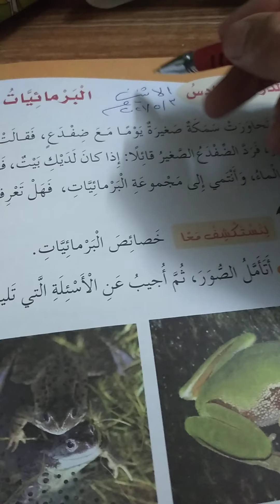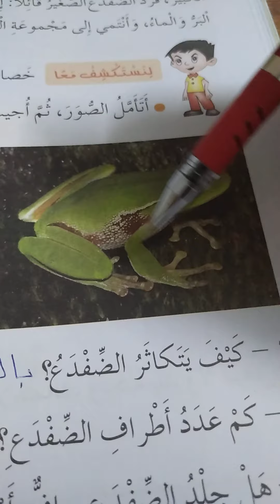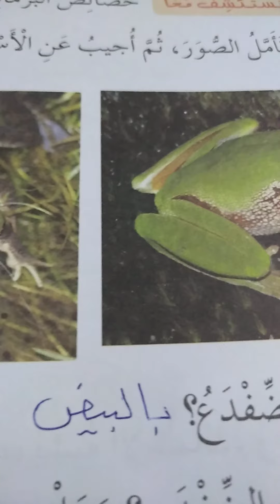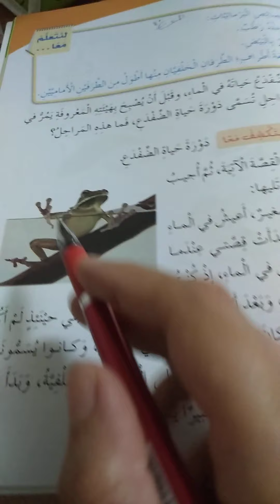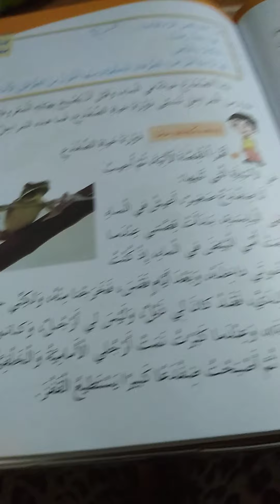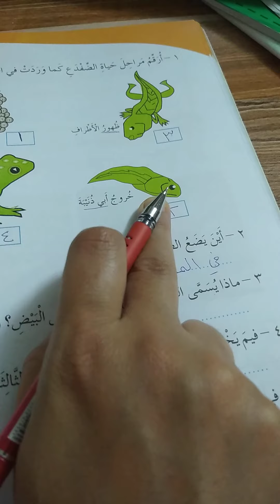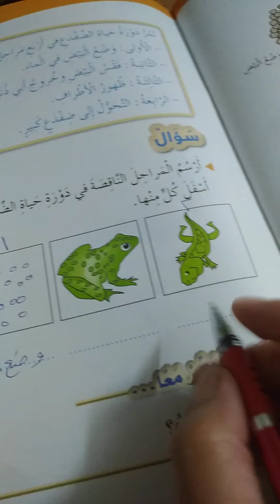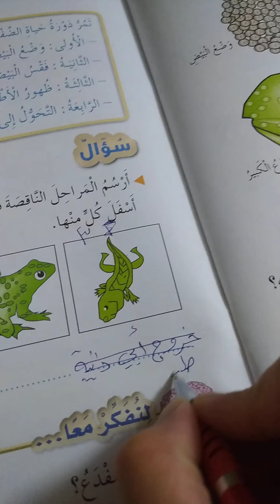الصف الثالث/علوم /البرمائيات